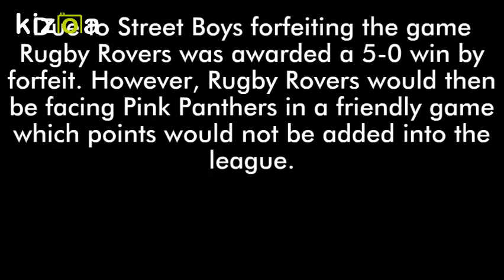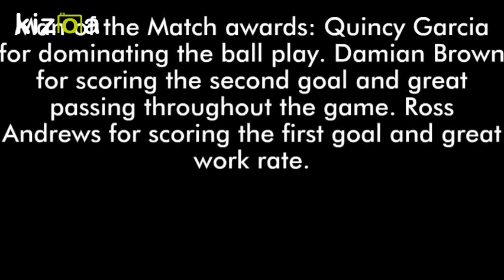Kizoa Movie - Video - Slideshow Maker: Rugby Rovers vs Pink Panthers. Friendly Game.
*11th January 2018.*